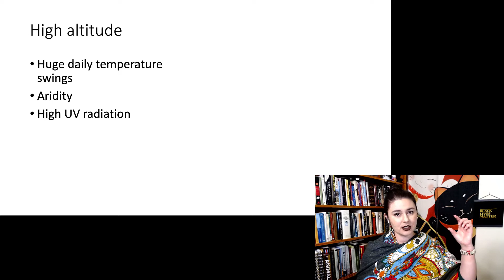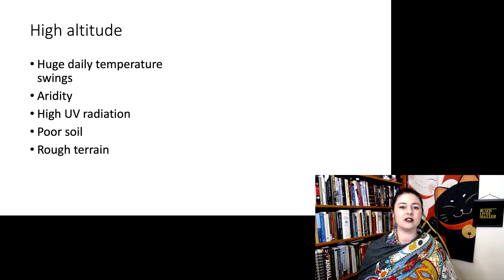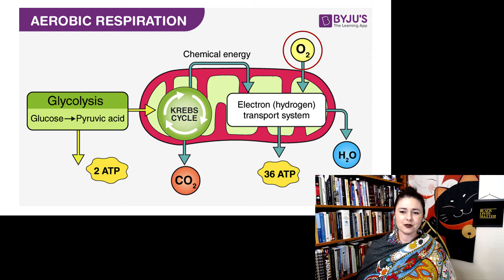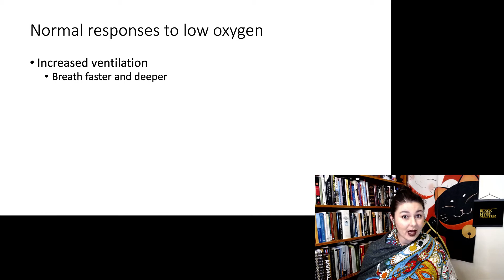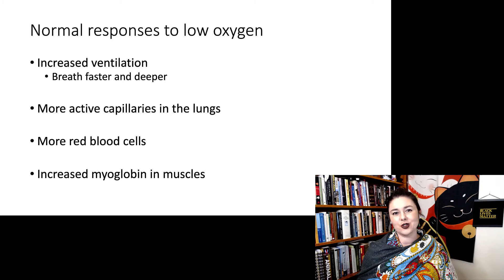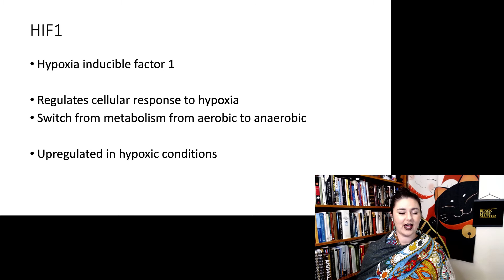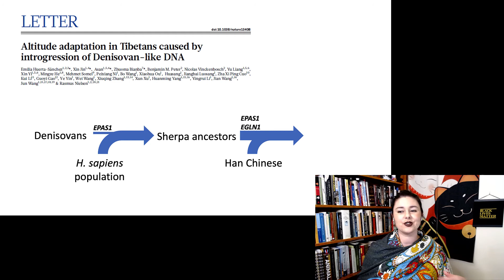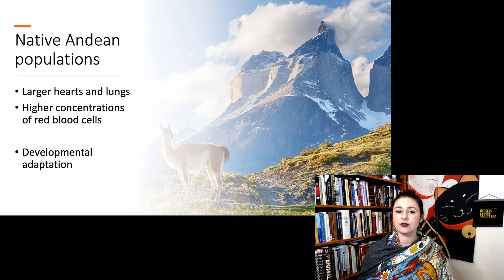Adaptations to hypoxia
Adaptations to hypoxia, Human adaptations part 4
Let’s talk about how Native Tibetan and Andean populations have adapted to hypoxic environments.